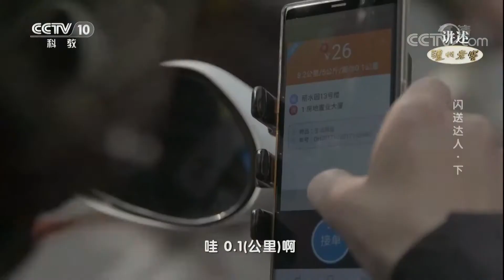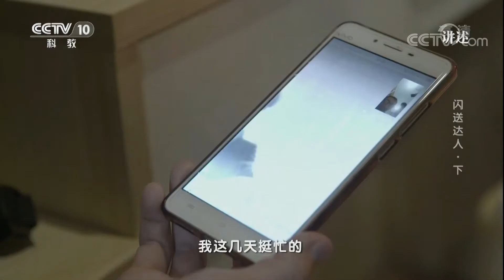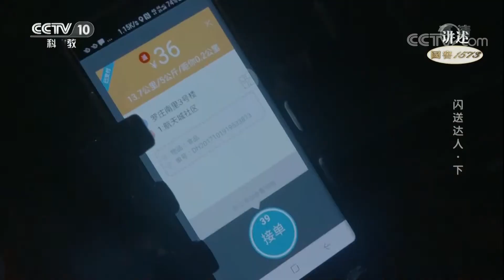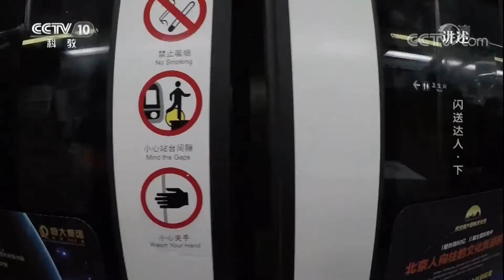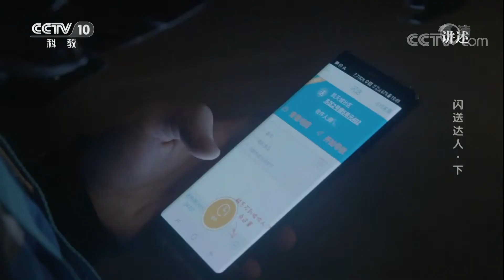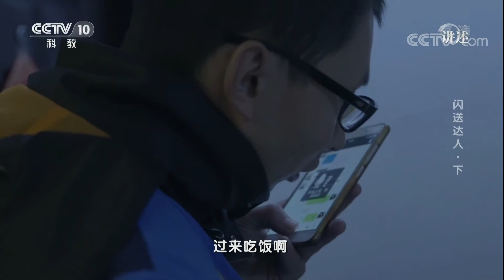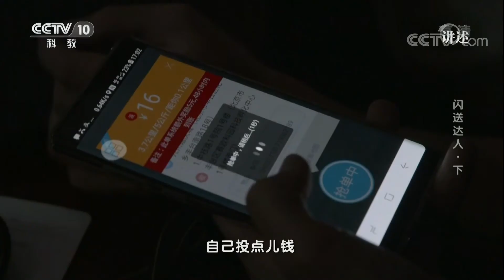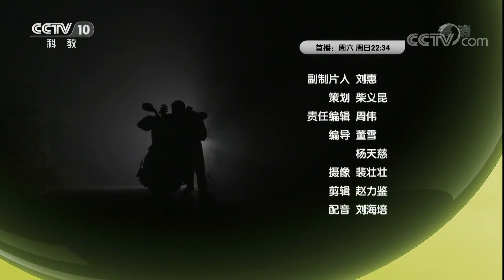《讲述》 20180312 闪送达人（下） | CCTV科教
本期节目主要内容： 闪送，这个以急速送达为目的的新兴行业，近年来，随着快节奏的都市生活悄然兴起。王兵，曾是一名朝九晚五的普通上班族，2014年，一次偶然的机会，让他走进了闪送的世界。三年的时间里，王兵总共完成了六千多个订单，他每天的工作就是穿行在北京的大街小巷，和时间赛跑，用最快的速度，把各种东西送到急需的人手中。不管什么样的订单都敢接，不管多难的订单都能顺利完成，让他逐渐成为了北京闪送员圈子里的知名达人。（《讲述》 20180312 闪送达人（下））